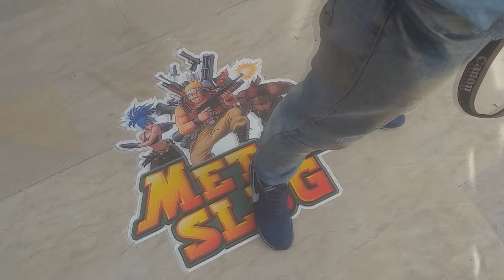من الراشيدية لحضور ماروك ويب اوردس MWA10 | FROM ERRACHIDIA TO MAROC WEB AWRADS 2017